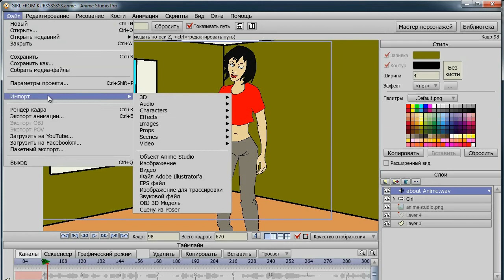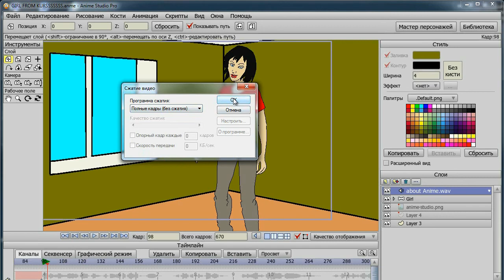Сохраняем анимацию в AVI - формат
Сохраняем анимацию в AVI - формат. Урок из видеокурса "Первые шаги в Аниме Студио.